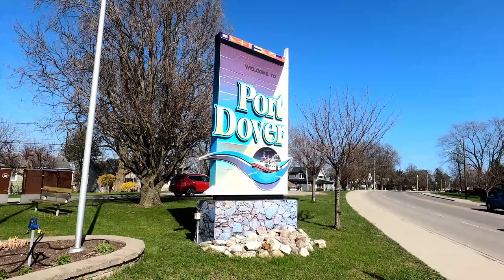Stinger503's Food Stops #1: The Arbor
New series of places to eat around Ontario! Focusing mainly on old school eateries! Drive-In's, Fry Wagons, Ice Cream Parlours, Diners and more!

Today I try out The Arbor in beautiful Port Dover, Ontario!